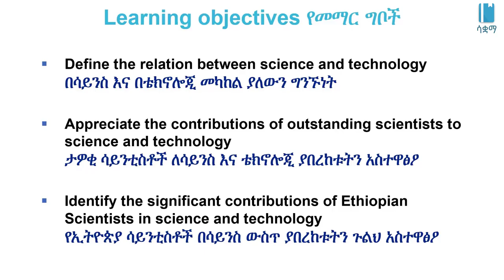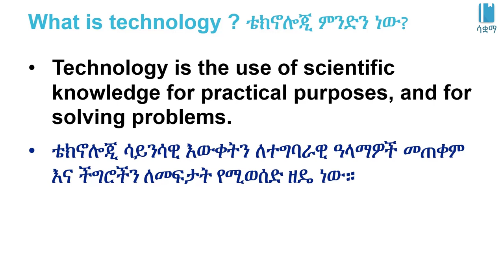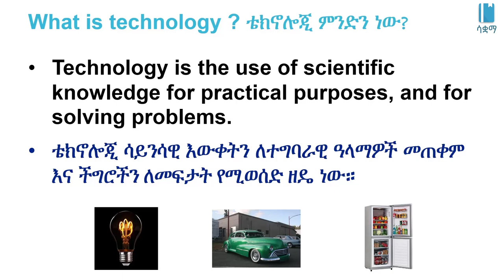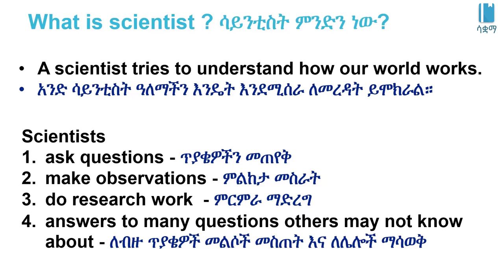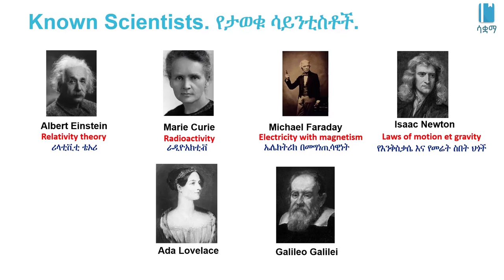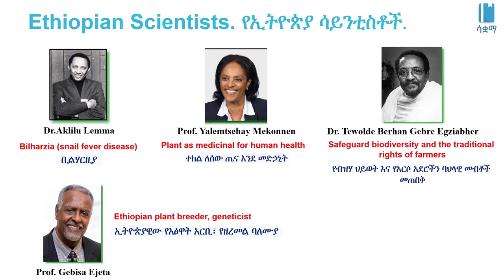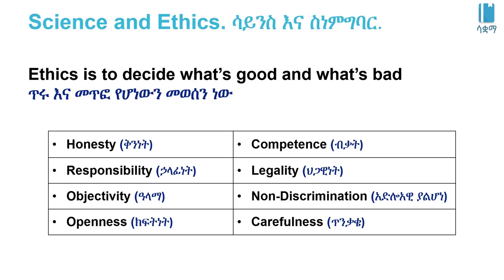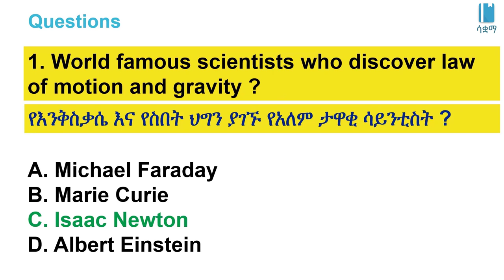Grade 7 General Science Unit 1Science, Technology and Scientists and ethical discipline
New Curriculum of Grade 7 General Science Unit 1: Basic concepts of Science

Science, Technology and Scientists and ethical discipline  ሳይንስ እና ቴክኖሎጂ ፥ሳይንቲስትዎች እና ሙያዊ ስነምግባር/Basic Concepts of Science የሳይንስ መሠረታዊ ጽንሰ-ሐሳቦች /General science Unit 1, Grade 7

 In this video, we learn about the Science, Technology and Scientists and ethical discipline  . This video is based on Unit 1 of Grade7 General science of the Ethiopian curriculum. The academic videos published under Saquama (Education for Ethiopia) are in line with the Ethiopian curriculum. በዚህ ቪዲዮ ውስጥ  ሳይንስ እና ቴክኖሎጂ ፥ሳይንቲስትዎች እና ሙያዊ ስነምግባር እንማራለን።ይህ ቪድዮ የተሰራው በ7ኛ ክፍል አጠቃላይ ሳይንስ ምዕራፍ  1 ላይ ተመስርቶ ነው። በሳቋማ (ኤጁኬሽን ፎር ኢትዮጵያ) ስር የተለቀቁ የቀለም ትምህርት ቪዲዮዎች ከኢትዮጵያ ስርዓተ ትምህርት ጋር የሚስማሙ ናቸው።